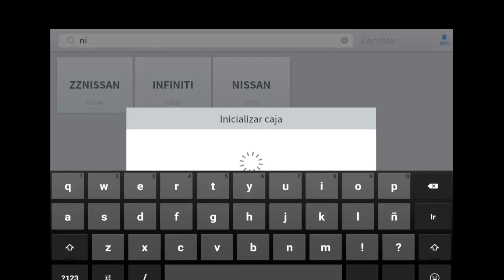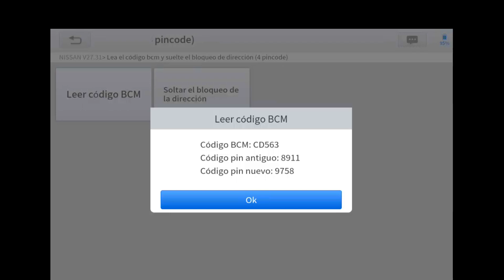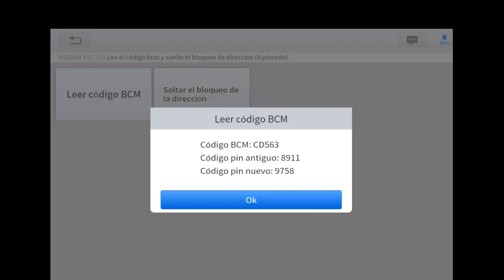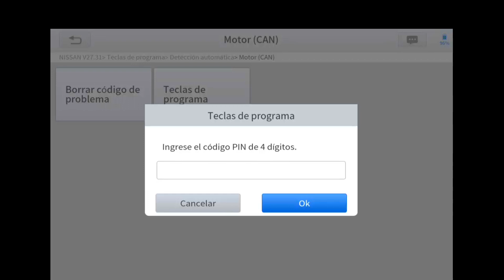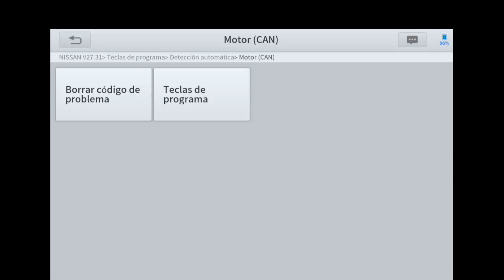PROGRAMACION CHIP NISSAN VERSA 2010 PAD ELITE